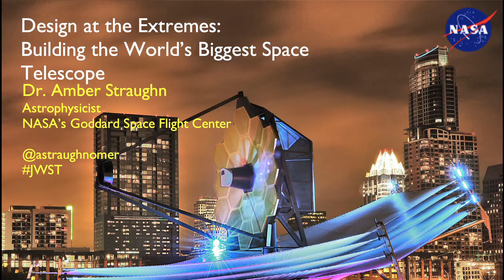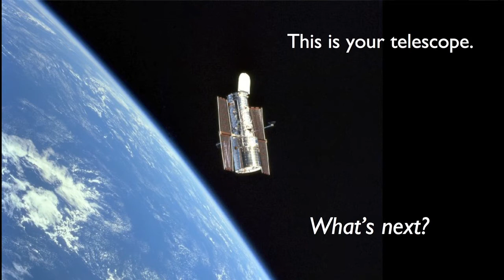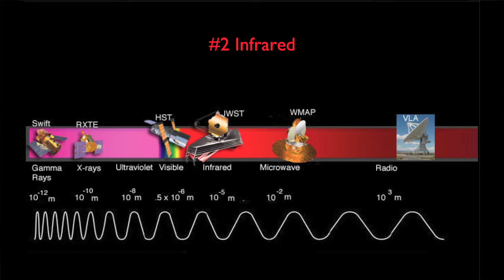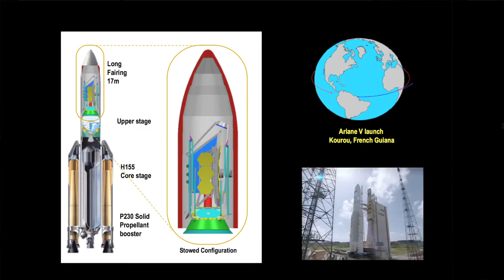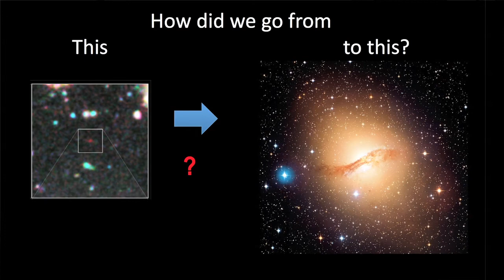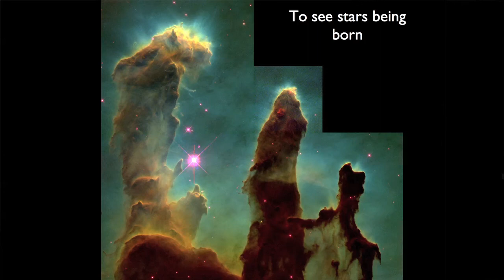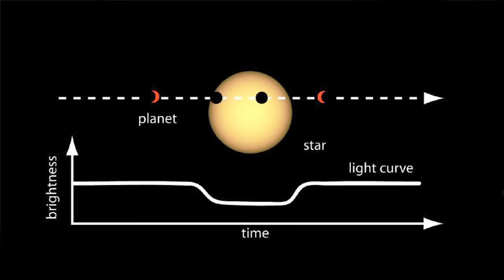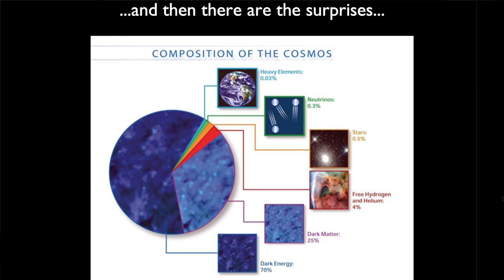Amber Straughn: Build the World's Next Space Telescope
NASA astrophysicist, Dr. Amber Straughn, talks to CreativeMornings/DC about designing at the extremes to build the world's biggest space telescope

Amber Straughn at CreativeMornings Washington, DC, July 2013. Free events like this one are hosted every month in dozens of cities. Discover hundreds of talks from the world's creative community